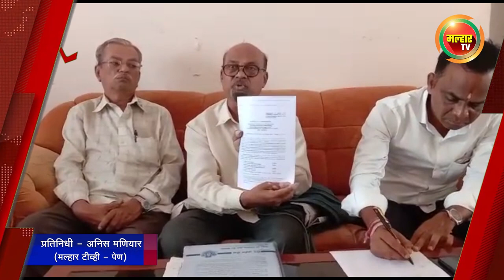सकाळच्या बातम्या (मल्हार टीव्ही) - ३० एप्रिल २०२२ | Sakalchya Batmya (MalharTV) - 30th April 2022